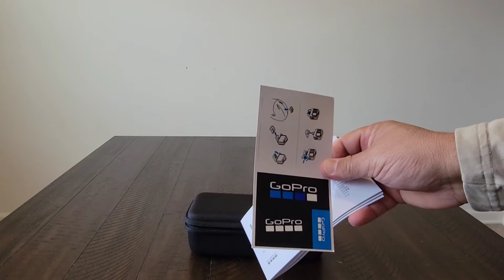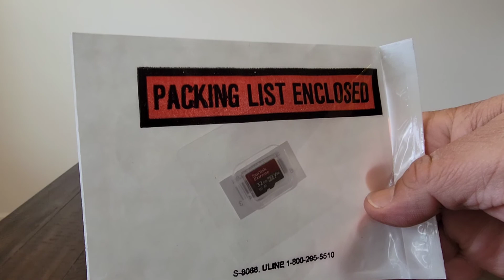GoPro Hero 10 Unboxing.......Spanish